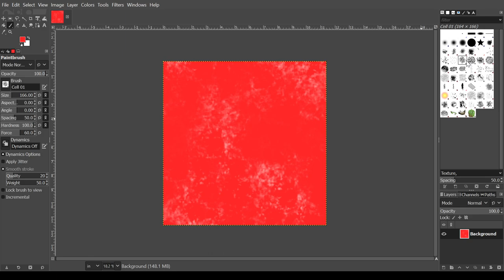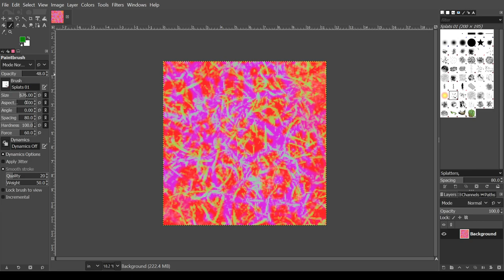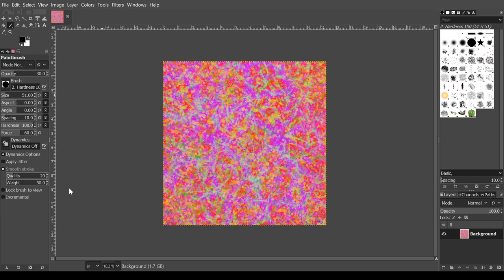Creation of the digital painting "Surge"